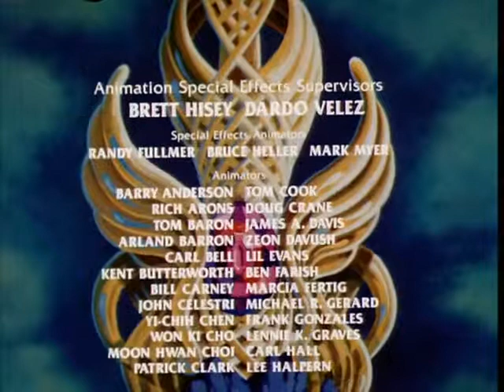Folge 59 Lichtet Den Anker Teil 1